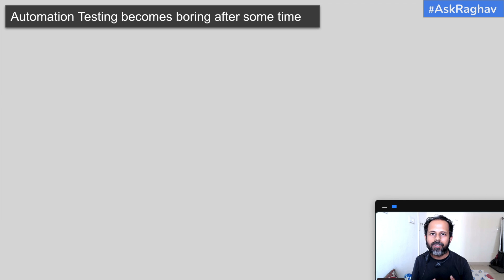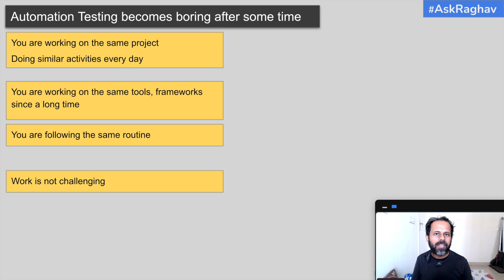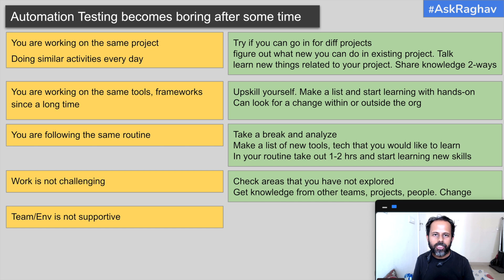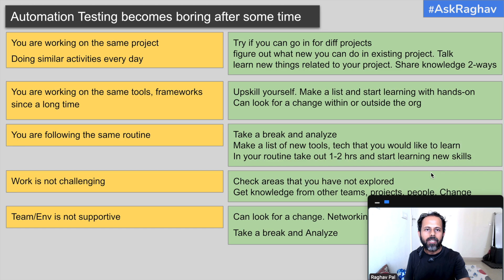AskRaghav | Why Automation Testing becomes Boring after sometime | How to overcome this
You are working on the same project
Doing similar activities every day

Try if you can go in for diff projects
figure out what new you can do in existing project. Talk
learn new things related to your project. Share knowledge 2-ways
You are working on the same tools, frameworks since a long time

Upskill yourself. Make a list and start learning with hands-on
Can look for a change within or outside the org
You are following the same routine

Take a break and analyze
Make a list of new tools, tech that you would like to learn
In your routine take out 1-2 hrs and start learning new skills
Work is not challenging

Check areas that you have not explored
Get knowledge from other teams, projects, people. Change
Team/Env is not supportive

Can look for a change. Networking

Raghav Pal

▬▬▬▬ USEFUL LINKS ▬▬▬▬